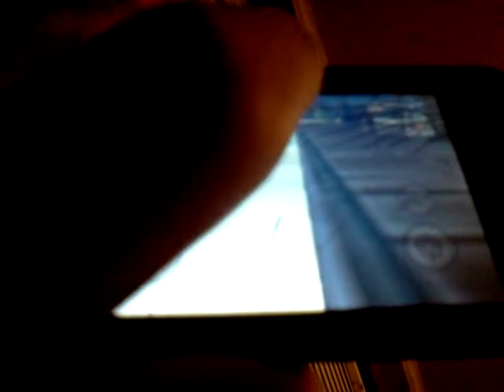gangstar MV glitches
just random glitches on Gangstar Miami Vindication